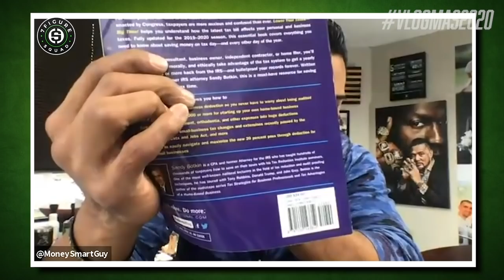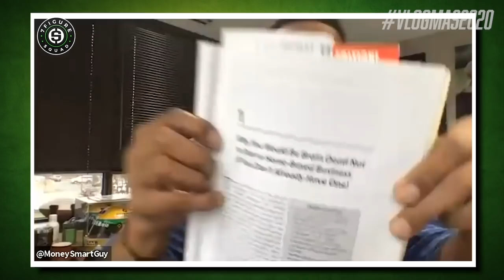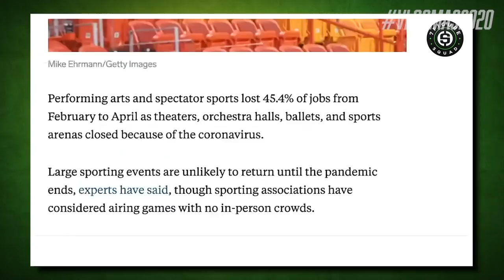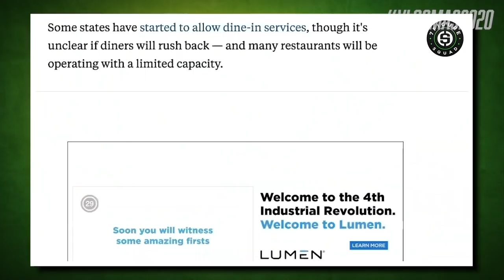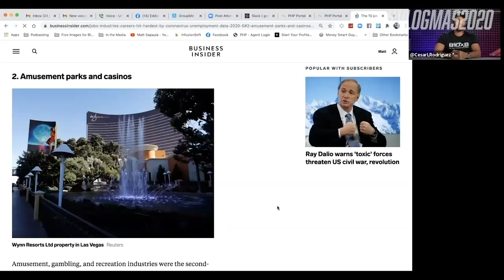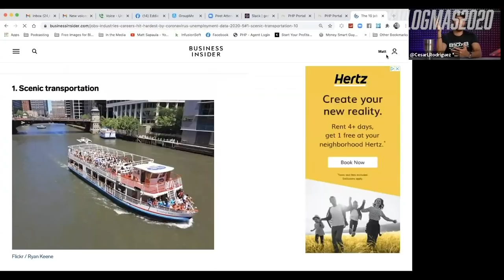How to Overcome Objections and Start a Home Based Business Like A Millionaire | VLOGMAS EP 18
I go over why you would be BRAIN DEAD to NOT start a home based business and how to overcome objections with Cesar Rodriguez, The King of Prospecting himself...